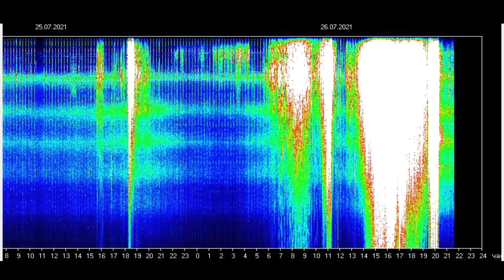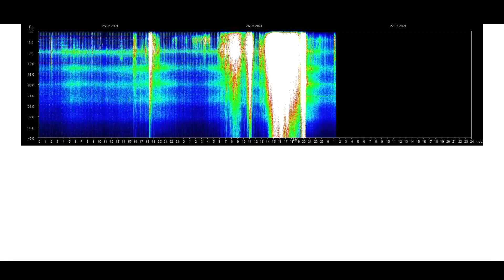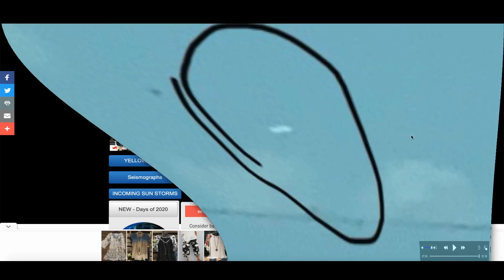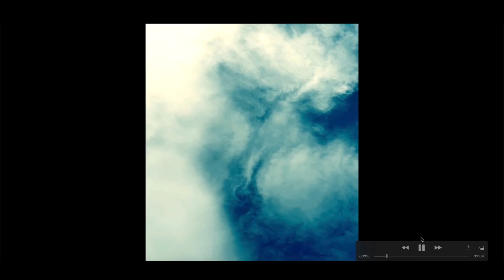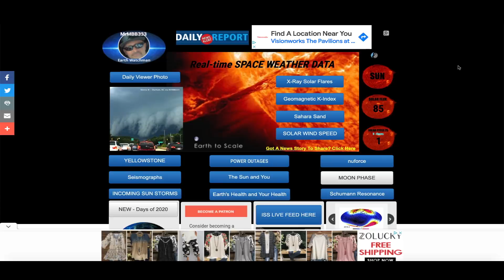Same mysterious white craft being spotted AROUND the WORLD! | Schumann Res ROCKED!